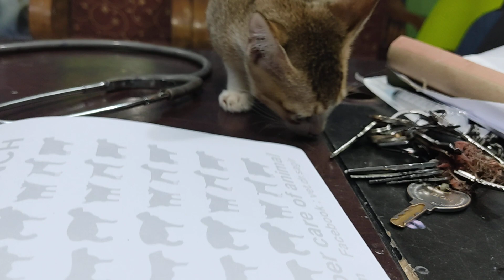Cat Vaccination 2022 @( ডাঃ সাগীর'স পেট ক্লিনিক), ঢাকা II Dr. Sagir's Pet Clinic 01912251312